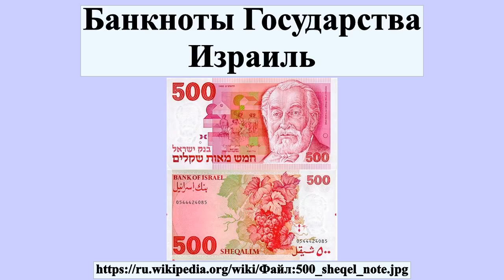Банкноты Государства Израиль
Список банкнот Государства Израиль составлен по официальным материалам Банка Израиля.Официальными денежными единицами в разные годы служили в Израиле палестинский фунт и миль Англо-Палестинский банк русск., израильский фунт и прута́ Национального банка и Банка Израиля, шекель и новый шекель.В статье представлены все серии выпущенных в обращение банкнот, начиная с 1948 года.До этого года не существовало Государства Израиль, соответственно, банкноты не выпускались.